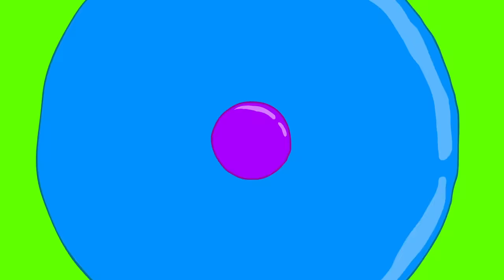【寸劇】みのちゃんはいつでも赤ちゃんになりたい！素敵なお姉ちゃんになって赤ちゃんのお世話できるかな？＊Mino Pretend nanny 教育 こたみのチャンネル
みのちゃんはいつでも赤ちゃんになりたい！素敵なお姉ちゃんになりたいけど、赤ちゃんになりたくなっちゃう…。＊Mino Pretend nanny　教育　こたみのチャンネル

こたみのチャンネル最新動画
＊new movie

こたみのチャンネル寸劇動画
＊comedy movie

こたみのチャンネルとは？
What is Kotamino channel?

こたとみの、たまに犬のナッツが毎日遊んだり、どこかへ出かけたり、料理をしたり…
色々なことを楽しく配信している動画だよ。
コメントでやってほしいことのリクエストもお待ちしています♬

Kotanomino, sometimes dog nuts play every day, go out somewhere, cook ...
It is a video that delivers a lot of fun things.